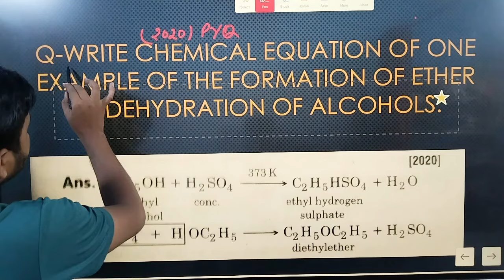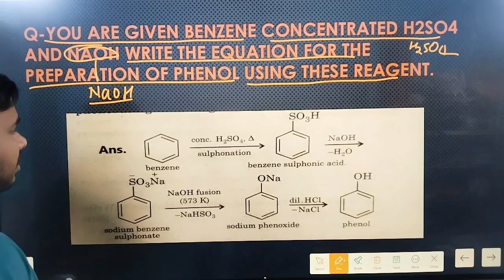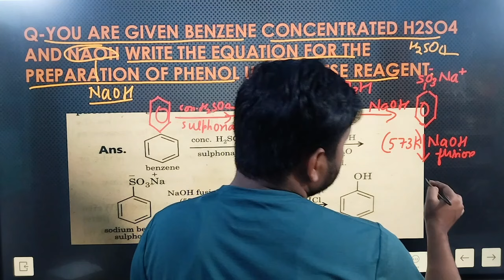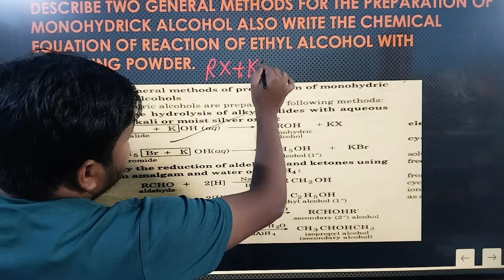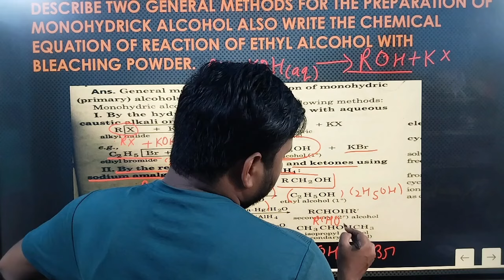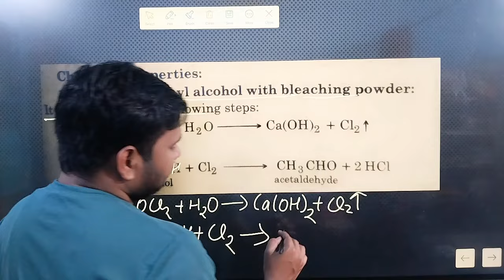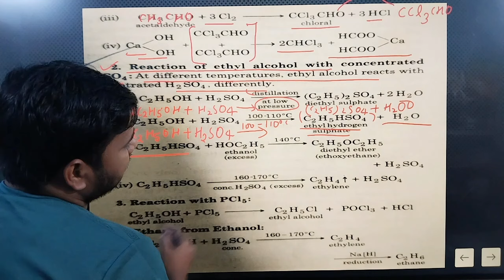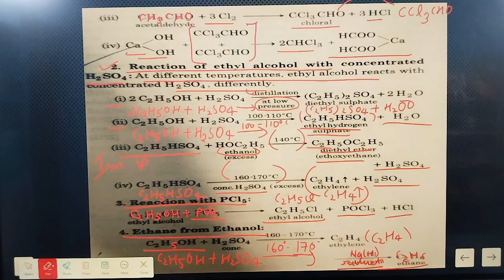CHEMISTRY CLASS-12TH||MOST EXPECTED PYQ Question || BOARD EXAM 2024-25 || ORGANIC AND INORGANIC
Chemistry Class-12th PYQ Question
Chemistry Class-12th important questions